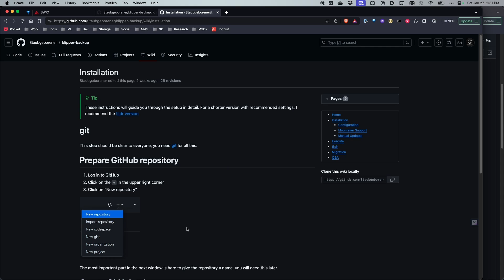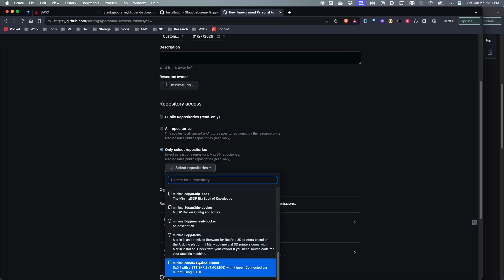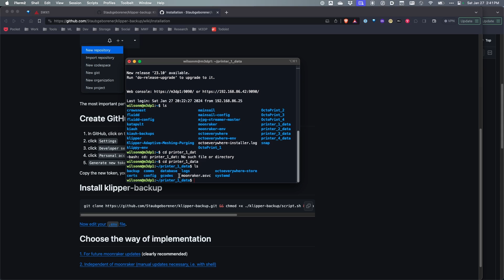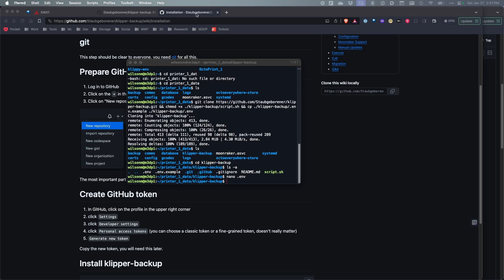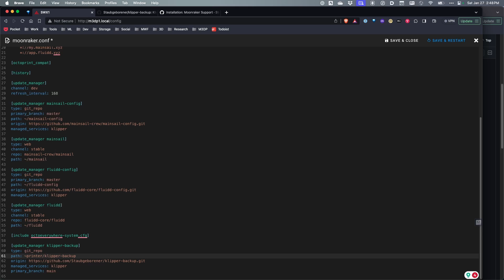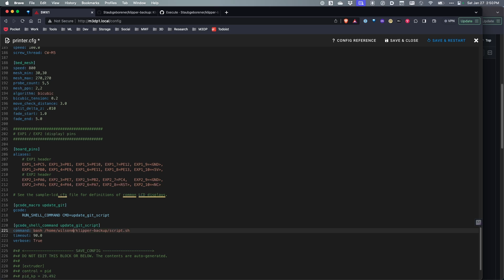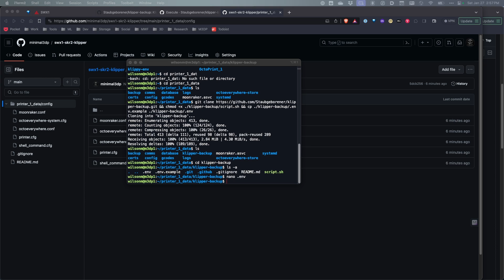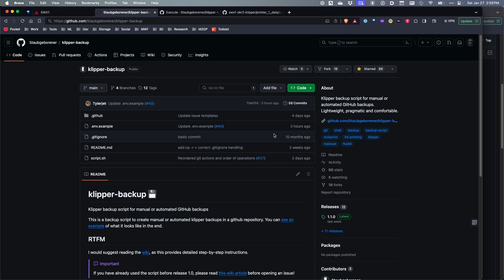Klipper Backups! A New Guide to Using Klipper Macros to Backup Your Configuration Files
In this video, I will show you how to backup your Klipper configurations to GitHub using the Klipper-backup macros. This is a great way to keep your settings safe and secure in case of a crash or other unexpected event.

Klipper, backup, configuration, macros, GitHub, tutorial, 3D printing